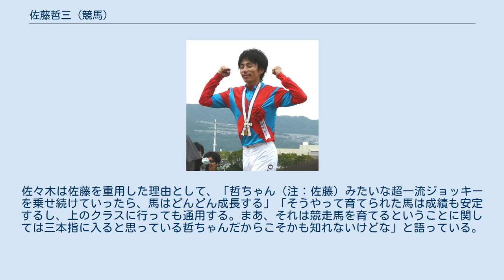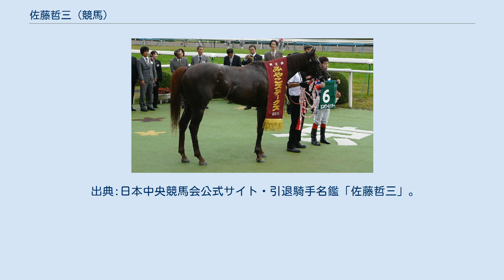佐藤哲三 (競馬)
佐藤 哲三（さとう てつぞう、1970年9月17日 - ）は、日本中央競馬会（JRA）に所属した騎手。
 1989年にデビュー。
1996年にマイネルマックスで朝日杯3歳ステークスを制し、GI競走を初制覇。
2000年代以降はタップダンスシチー、エスポワールシチー、アーネストリーといった騎乗馬で数々のGI・JpnI競走を制し、タップダンスシチーとアーネストリーの管理調教師・佐々木晶三とも名コンビをうたわれた。
2012年11月に競走中の落馬で重傷を負い、以後騎乗のないまま2014年10月に引退。
以後は主に競馬評論家として活動している。
 1970年、福岡県北九州市黒崎に生まれる。
1歳のとき父親の転勤に伴い大阪府泉佐野市に移り、以後同地で育つ。
 住之江競艇場が近かったこともあり、中学時代には競艇選手になることも考えていたが、1984年のジャパンカップにおいて日本馬初優勝を果たしたカツラギエースらの走りをみて騎手を目指そうと思い立ち、JRA競馬学校を受験し合格。
1986年より第5期生として入所した。
同期には田中勝春、角田晃一、山田泰誠らがいる。
2年次の研修は栗東トレーニングセンター・吉岡八郎厩舎で行った。
 1989年3月4日、吉岡八郎厩舎所属で騎手としてデビュー。
初戦は中京競馬第4競走でチョモランマに騎乗し9着。
4月30日、キョウワトワダに騎乗し通算29戦目で初勝利を挙げた。
初年度は8勝という成績に終わったが、2年目には27勝、3年目は33勝、4年目には騎乗馬レットイットビーによる重賞（朝日チャレンジカップ）初勝利を含む38勝と成績を上げていった。
 しかし5年目には落馬事故で鎖骨を複雑骨折する重傷を負って休養し、当年12勝と成績を落とす。
翌年も23勝に終わると、その年末に吉岡から「一度外に出た方が勉強になる。その方がお前のためにも良い」と諭され、翌1995年より吉岡厩舎を離れフリーとなる。
すると中村均、清水出美、小林稔といった調教師から積極的に起用され、当年67勝を挙げて全国10位（関西5位）の位置につける。
1996年12月には中村厩舎のマイネルマックスで朝日杯3歳ステークスを制し、GI競走を初制覇。
当年は自己最高の70勝を挙げ、全国8位（関西4位）に付けた。
 2003年にはタップダンスシチーでジャパンカップを制覇。
9馬身という競走史上最大着差での勝利であった。
同馬とはさらに2004年にも宝塚記念に優勝。
タップダンスシチーは非常に乗り難しい馬という評判であったが、佐藤自身は「僕は最初から乗りこなそうとせず、御さずになんとかしようと思った。結果的にそれが御したような形になり、勝利に結びついた。タップは僕の騎乗スタイルの原型を作ってくれた馬」と述べている。
また、タップダンスシチーとの出会いは、後に佐藤と名コンビをうたわれる調教師・佐々木晶三との繋がりが生まれるきっかけともなった。
 エスポワールシチーと佐藤。
 2009年から2012年にかけては、エスポワールシチーとのコンビでダートGI・JpnI競走7勝を挙げる。
佐藤は同馬が未勝利の頃からその将来性を見抜き、調教師の安達昭夫と連携しながら思い描く形へと導き、GI制覇に至らしめたのであった。
中央GI2勝目を挙げたフェブラリーステークス優勝時、安達は「彼がいなければ間違いなく今のエスポワールシチーはなかった」と評し、佐藤自身も「まれに見るほどすべてがうまく運び、イメージ以上に作れた馬」と語っている。
また、2011年には佐々木厩舎のアーネストリーで宝塚記念も制した。
同馬は「エスポワールシチーで成功したことを、今度は芝で試したい」という考えのもとで試行錯誤をし、「走る軌道によって体が入りやすくなることが分かり、それがはまりだしてからはトントン拍子だった」という。
 2012年11月24日、京都競馬第10競走（騎乗馬トウシンイーグル）における最後の直線で落馬。
内埒に激突し、全身7カ所の骨折に加え、外傷性気胸、右下腿部裂創、右肘関節脱臼という重傷を負った。
落馬した騎手が鉄製の支柱に衝突する危険性は、従前から騎手クラブが指摘しており、競馬会と改善についての議論が行われていた最中の出来事であった。
この事故で佐藤は入院、当時騎乗していた佐々木厩舎の有力馬・キズナは武豊に乗り替わることになり、同馬は翌2013年に東京優駿（日本ダービー...